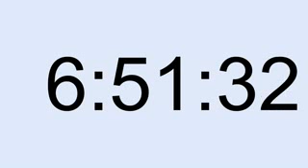10 hour timer 54